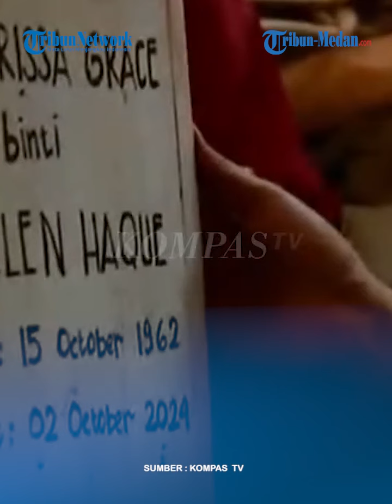DERAI AIR MATA Selimuti Pemakaman Marissa Haque di TPU Tanah Kusir❗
TRIBUN-MEDAN.COM - Prosesi pemakaman artis senior sekaligus politisi, Marissa Haque dilangsungkan di Tempat Pemakaman Umum (TPU) Tanah Kusir, Jakarta Selatan, pada Rabu (2/10/2024).

Suasana haru menyelimuti saat prosesi pemakaman berlangsung, sang suami, Ikang Fauzi tak kuasa membendung air matanya sesaat istrinya dikebumikan.

Diketahui, Marisa meninggal dunia pada Rabu pagi, (2/10), kabar tersebut disiarkan lewat unggahan Instagram stroy oleh anak Marissa, Chikita Fawzi dan Isabella Fawzi.

Editor Video : M Andimaz Kahfi